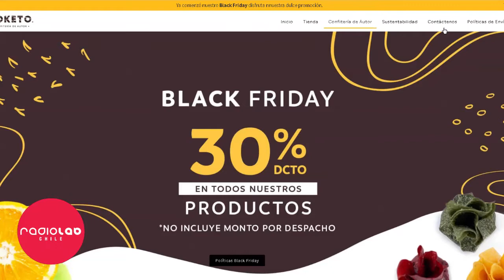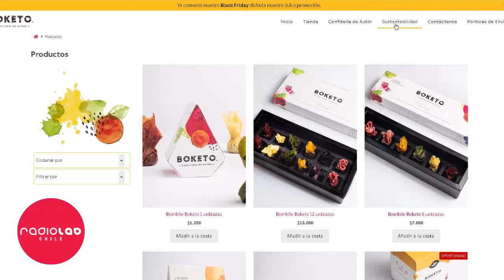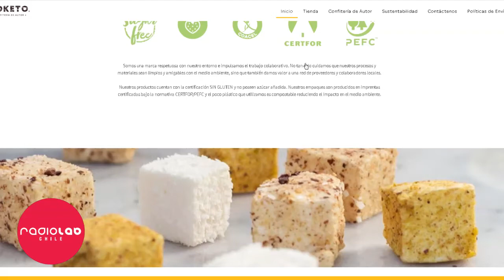Magdalena Matthey - Nuevamente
Hoy en Nuevamente Francoise Sainte-Marie conversa con Magdalena Matthey, cantautora y compositora Chilena.

Conduce: Francoise Sainte-Marie